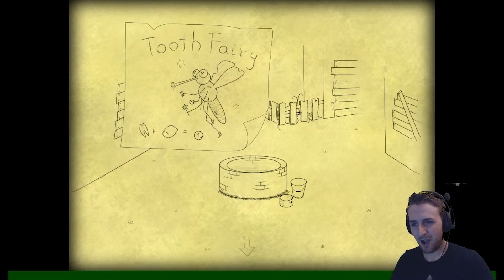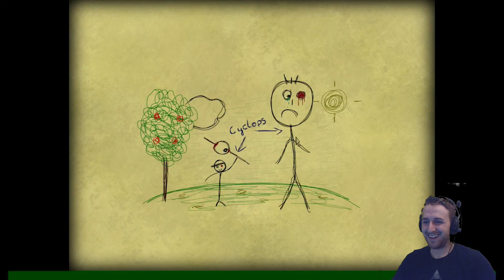SCARY MONDAYS - BAD DREAM: CYCLOPS!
It's that time again! Frisky Cowboy returns to another version of Bad Dream!